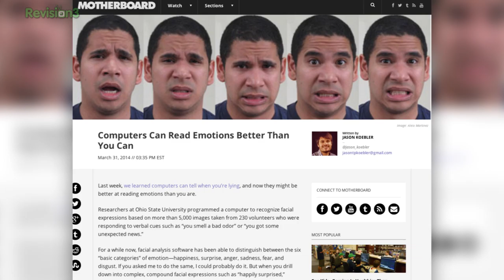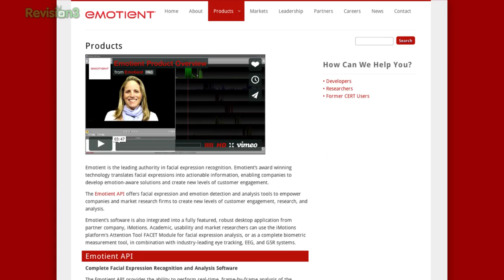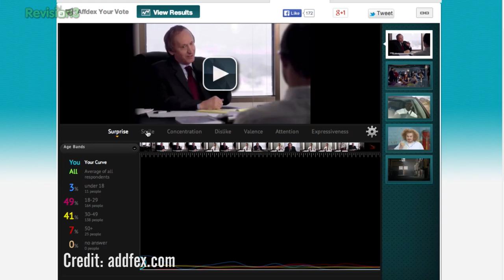Computers Can Read Emotion Better Than Humans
In recent years both research institutions and tech companies have made major advances in the ability of computers to read human emotion - even complex ones that are hard for humans to understand. A company called Emotient hopes to bring this understanding to wide variety of products and has built a Google Glass App

Nuance Communications (the company behind Dragon Dictation software) wants to make your voice assistants emotionally-aware.

An app called Moodies says it can interpret emotion in your voice.

A company called Affectiva has built a system for reading emotion while you watch ads, which you can try for yourself here.